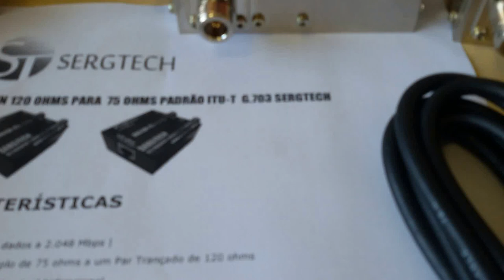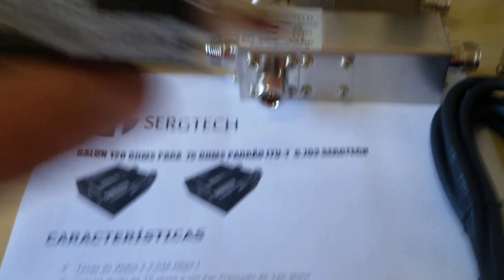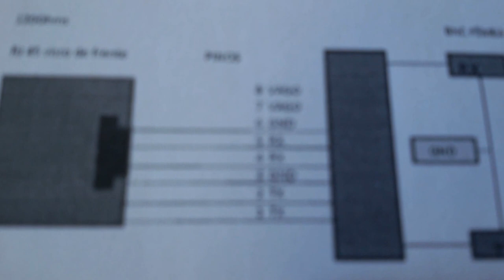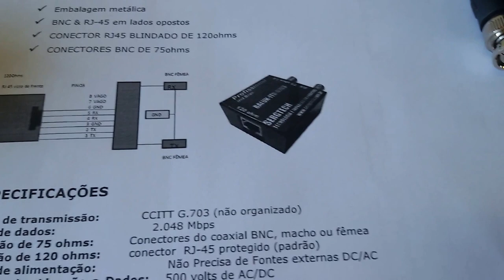EQUIPAMENTOS DE TELECOM PESQUISA E DESENVOLVIMENTOS AQUI NO BRASIL MAIS EMPREGOS SERGTECH SERGTEC